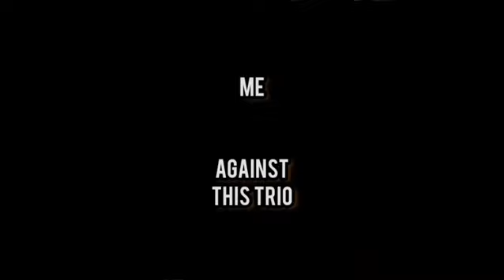Indian SUV lover off-road status video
Thar x Fortuner x Scorpio lover👿 attitude status video

comments

desclamer
this video is a entertainment video please snam no comment and no copyright thank you and enjoy video

Description

All Cars 😈🔥 Mafia edition pt. 3 😎 Luxurious Supercars Status

K1NG Shorts
102K
Likes
1,471,545
Views
Aug 8
2022

🔻Hamari video Bina tag lagaye viral hoti hai to hum tag nahi lagate!!!⚡